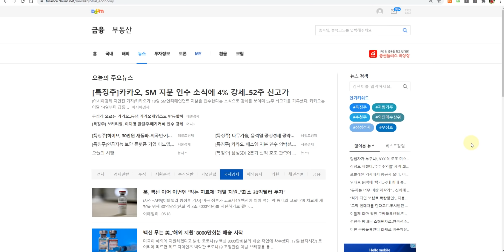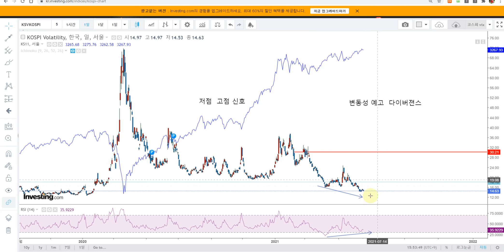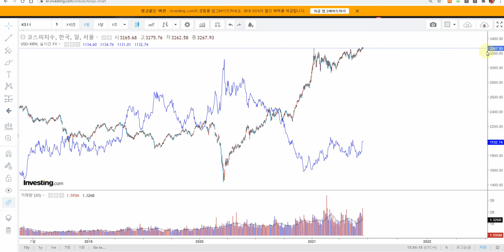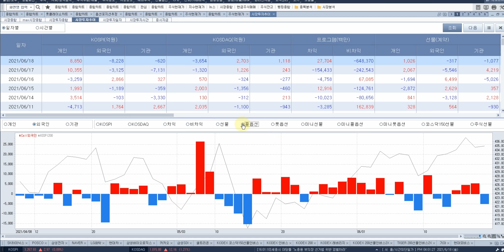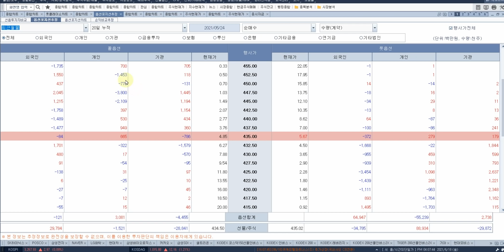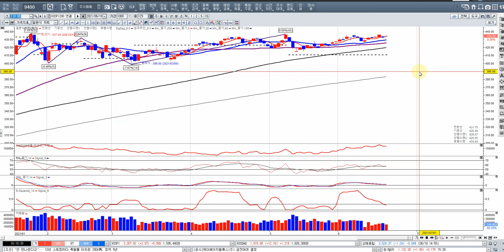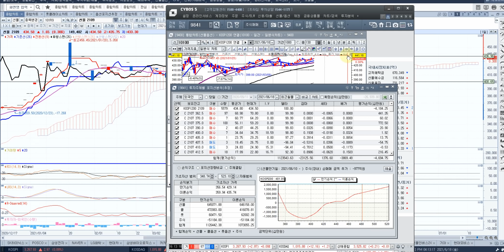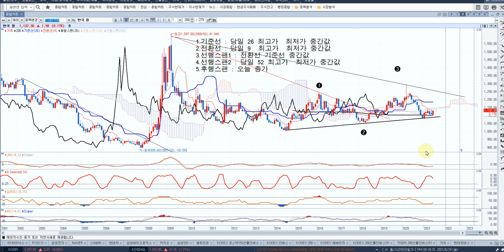종합시황 채권! 환율 EEM kospi! 삼성전자 LONG SHORT 전략 신호